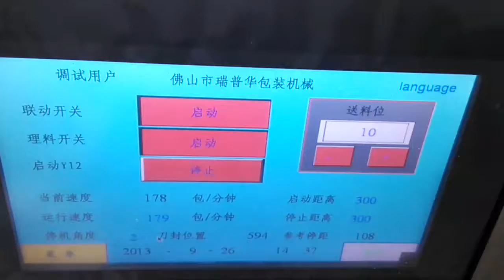肉松饼圆盘RAPIDPACK CAKE DISK TURNTABLE PACKING LINE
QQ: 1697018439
Skype: lotuschen5